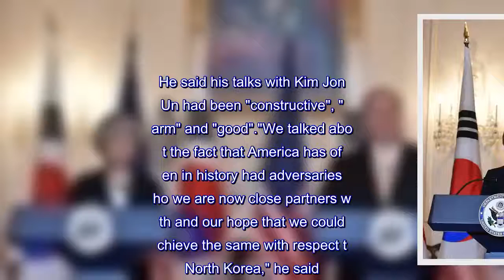US to help N Korea's economy if it abandons nuclear weapons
The US will assist North Korea with its economy if Pyongyang gets rid of its nuclear weapons, its secretary of state has said."If North Korea takes bold action to quickly denuclearise, the United States is prepared to work with North Korea to achieve prosperity on par with our South Korean friends," said Mike Pompeo.Mr Pompeo said there would need to be "complete" and "robust verification" of denuclearisation, suggesting it would involve inspections to ensure the North's compliance."I think there is complete agreement about what the ultimate objectives are," Mr Pompeo said, though he declined to offer more detail.He said his talks with Kim Jong Un had been "constructive", "warm" and "good"."We talked about the fact that America has often in history had adversaries who we are now close partners with and our hope that we could achieve the same with respect to North Korea," he said.He made the announcement at a joint news conference with South Korean foreign minister Kang Kyung-wha."We are very clear that sanctions remain in place until and unless we see visible, meaningful action taken by North Korea on the denuclearisation track," Ms Kang said.She also said there must be "airtight" coordination between South Korea and the US ahead of Donald Trump and Kim Jong Un historic meeting on 12 June.Amid concerns that North Korea will demand the US withdraw its troops from neighbouring South Korea, Ms Kang emphasised that the US military presence there must be "a matter for the US-ROK alliance first and foremost," using an acronym for South Korea's official name, the Republic of Korea.She said the troop presence in the South for the past 65 years plays a "crucial role for deterrence", peace and stability on the Korean peninsula and argued it should not be on the table at the summit.Mr Pompeo returned from Pyongyang on Thursday with three American detainees who had been released by North Korea.The American said he had "good" and "substantive" conversations with leader Kim Jong Un during his visit.